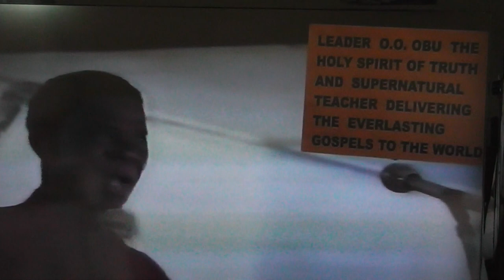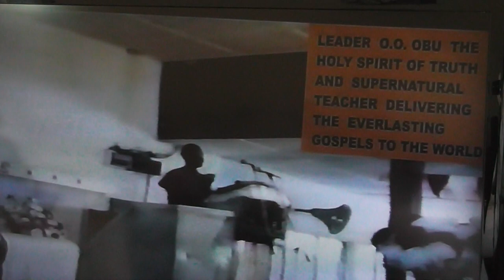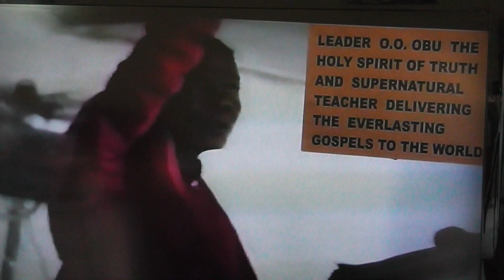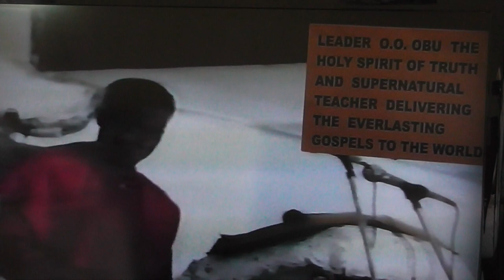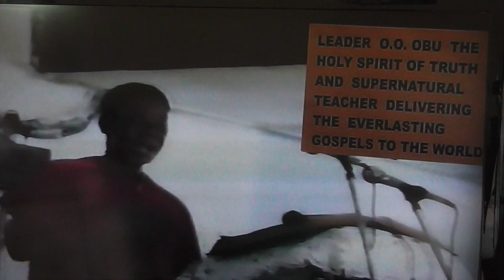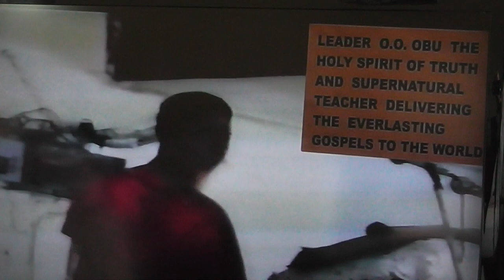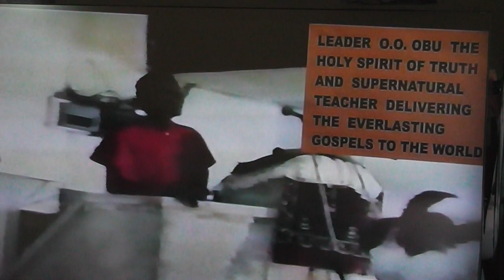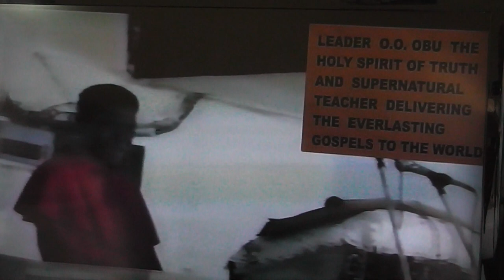THE ERA OF THE HOLY SPIRIT PART 2